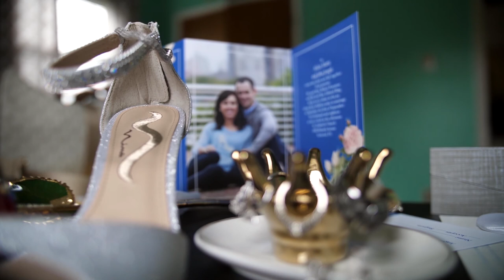Alicia & John- Best Wedding Cinematography- Brigalia's, NJ- Dave Thomas, ASC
Package: "The Best in Philly with Dave Thomas"
Cameras: Panasonic GH5, G85, GH4
Venue: Brigalia's

My wife said it best when watching this video; "they just have that genuine look of love for each other and it's so real." I couldn't agree more. John and Alicia just have that "thing" that makes us love love stories and why I love to film and create them too.

We may not be the biggest, best or most known wedding video company out there...but that's because we don't focus on that. We are 99.9% referral based because of people this and dozens of their friends who always say the best things about us and get referring us year after year!
.and although, these days at weddings we get to see 2, 3, 4 or more of our previous couples (which we love) our focus is on the couple of that day!

Alicia and John chose one of our most popular cinematography packages  allowing them to be immersed in our style through video.

The magic happens when couples just know we're going to love every moment we film and make it all about you and make sure YOU are All Set!

This is just the best of section of section of their wedding package. We'd love for you to see what we can create for you too!